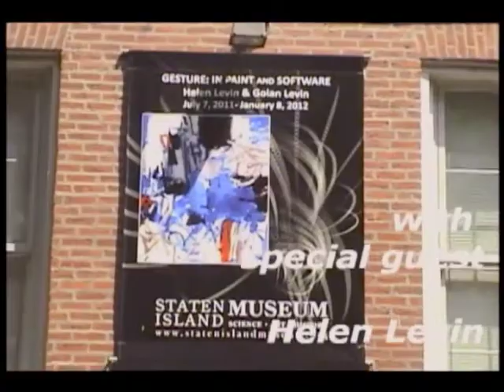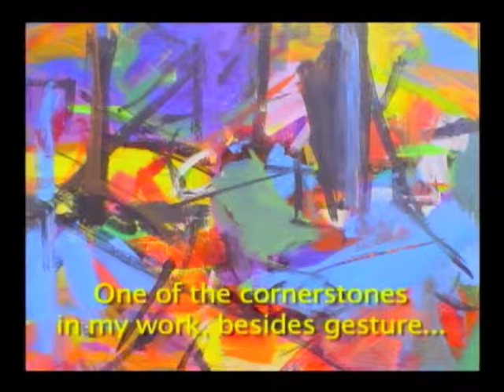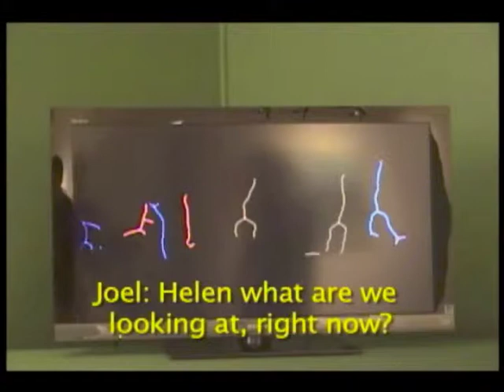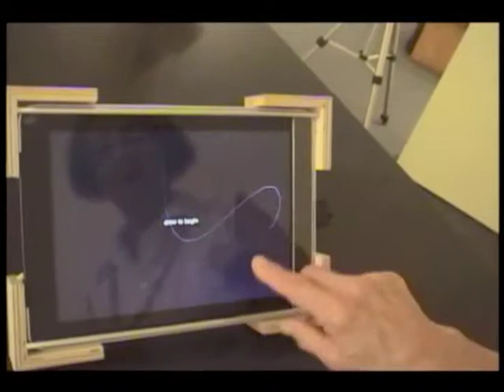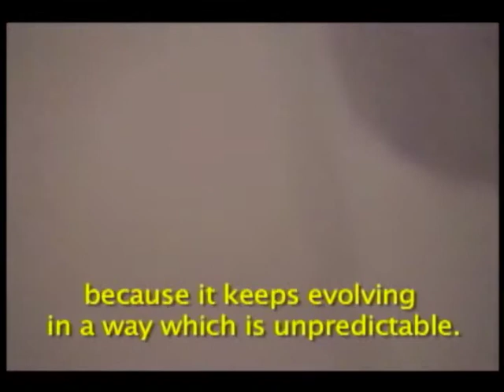Helen Levin talks about the exhibit: Gestures: In Paint and Software by Helen Levin & Golan Levin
Exhibition at the Staten Island Museum
Gestures: In Paint and Software by Helen Levin & Golan Levin